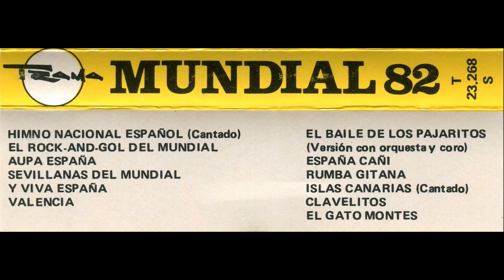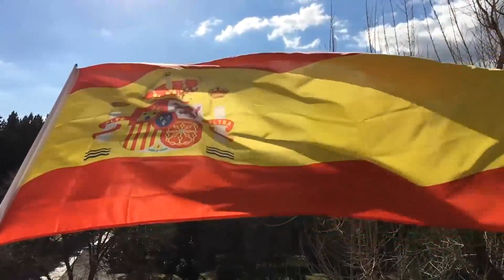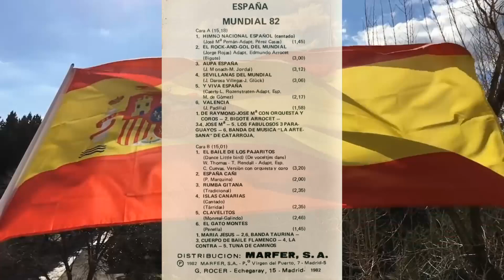Sevillanas del Mundial (sevillanas humorísticas) – Casete ''España – Mundial 82'' (1982)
- LETRA (Lyrics):

Se me ocurren unos trucos, por si valen,
pa’ ganar en los Mundiales.

Pa’ ganar en el mundial es necesario
estudiar bien los caprichos del contrario
y observarlo con mucha psicología
y, una vez que se conocen su manías,
darle fuerte al adversario.

Por ejemplo... de jugar con el inglés,
que le gusta mucho el vino de Jerez,
y el toreo mucho más (que no lo ignoro),
pa’ liarlos, que les cante el Cordobés,
y a comer cola de toro.

Con Polonia y Alemania no hay problema,
que se puede utilizar el mismo sistema:
Una juerga con Peret y La Polaca,
un potaje de garbanzos pa’ la cena
¡y eso es caca de la vaca!

Si jugamos con los rusos algún día, ¡ay...!
¡eso son gente muy fría!

Eso son gente muy fría y necesitan
que les pegue mucho el sol y los derrita,
que se pongan del calor muy sofocaos,
ya que en Rusia no hay ninguno acostumbrao,
porque allí solo tiritan.

Cuando el ruso esté bastante colorao
y de quintos se haya puesto ya morao,
se le mete una comida por lo fino:
cuatro platos de papas con bacalao
y a dormir a Torremolinos.

Y en ayuno, un par de jarras de sangría
y una fuente de cordero al mediodía;
que se harten de gazpacho y, no exagero,
¡cuando el ruso esté comiendo así, tres días,
a ganar por 2 a 0!

A Brasil hay que pegarle un buen meneo
a base de cachondeo.

Al carioca en cuanto pase la aduana
a meterlo en bailoteo y en jarana,
que no pare ni un momento el regodeo,
y a tenerlo hasta las tantas de bureo
bailando por sevillanas.

Julio Iglesias que les cante en brasileiro,
Lola Flores que les cante una rumbeira,
la Jurado que convide a unas bieiras
y a comer, con mucho vino de Ribeiro,
tortilla de “patateira”.

Y en el día del partido oportuno,
tras la juerga, su ligero desayuno
con fabada y un cocido madrileño
¡y palabra que, al equipo brasileño,
le ganamos 2 a 1!

Y después quedan algunos finalistas, ¡je, jei!
¡pero yo soy optimista!

Por ejemplo, la Argentina y la italiana
¡a esos dos les damos puerta una mañana!
Con Japón, nosotros somos los mejores,
que pa’ mí los japoneses no nos ganan
más que haciendo transistores.

A los checos se les harta de paella
y verás que, estando a tope, ni resuellan.
A los negros africanos, los mandaba,
pa’ que vean, en bikini, carne fresca,
a dormir a la Costa Brava.

Como dicen que en la guerra todo vale,
estos son maquiavelismos personales,
sin que falte la finura y cortesía,
¡un poquito de salero y picardía,
y ganamos los Mundiales!

- ''Sevillanas del Mundial'' (J. Darosa Villegas – J. Glück)

- José María

- Antigua cinta de casete ''España – Mundial 82'' (1982)

- MC (Musicassete, cinta magnetofónica)

- Distribución: Marfer, S. A. (P.º Virgen del Puerto, 7 – Madrid-5, ESPAÑA)

- TRAMA

- G. Rocer (Echegaray, 15 – Madrid, ESPAÑA)

- Referencia: T-23.268 S

- ESTEREO

- Fabricado en ESPAÑA por Iberofon, S. A.

- Imprime Indugraf Madrid S. A. (Alcorcón, Madrid, ESPAÑA)